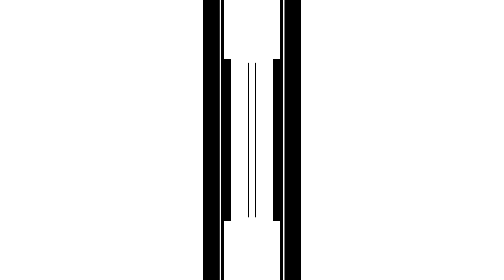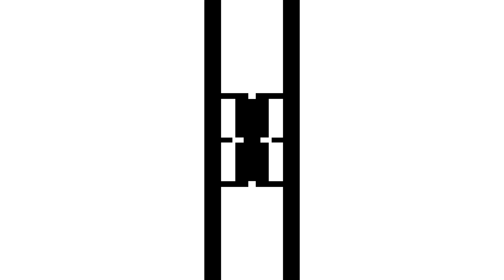Lakker ‎– Mountain Divide 2014 [4K]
UNOFFICIAL VIDEO

Lakker [Dara Smith / Ian McDonnell]
Mountain Divide EP
2014 R & S Records ‎– RS 1409

[AudioReact•Lab]